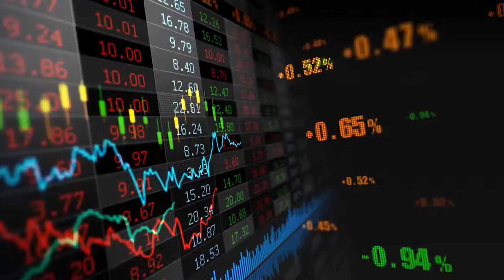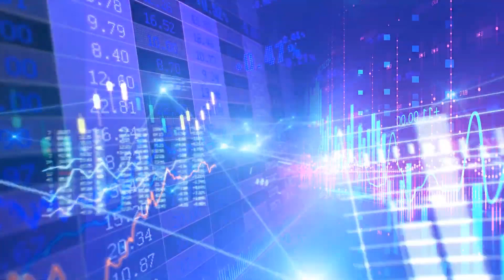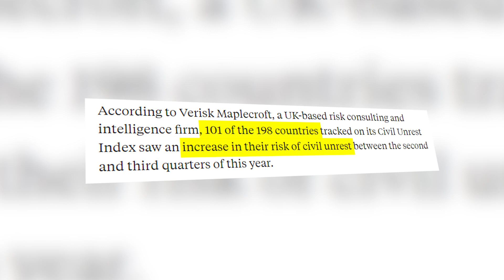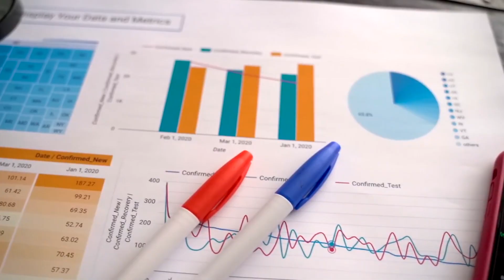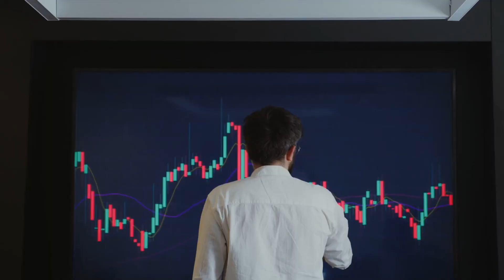It’s Over: Global Economic Collapse Is Starting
Inflation, an energy crisis, China housing woes, and looming recession are creating once in a lifetime opportunities for investors.

0:00 - Today In Investing
0:50 - A Time Of Massive Crisis
4:24 - Investing During A Crisis

💵 FTX US: (FOR AMERICANS) #1 EXCHANGE TO BUY AND SELL CRYPTO IN USA